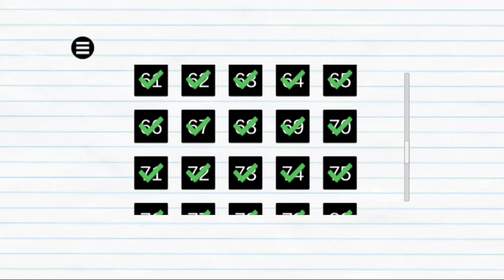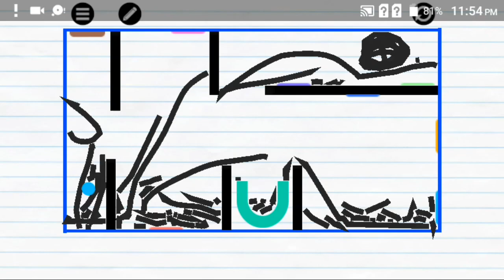Physics drop LeveL:79 and 80 gameplay.....!! (BY LABiB)....!!!😎😎😎